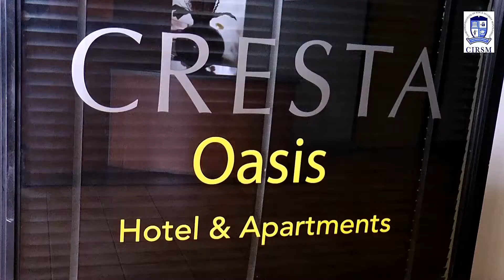Cirsm Cresta Lodge Informecial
Corporate Branding  I  HD Video Filming  I  Digital Photography

Filmed & Produced By: Studioflex Media Concepts

2019 Productions